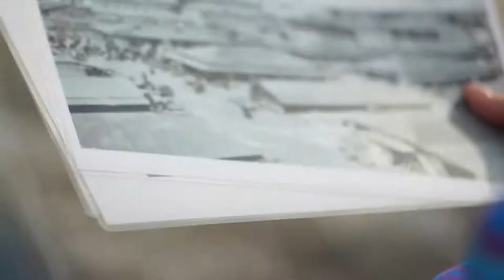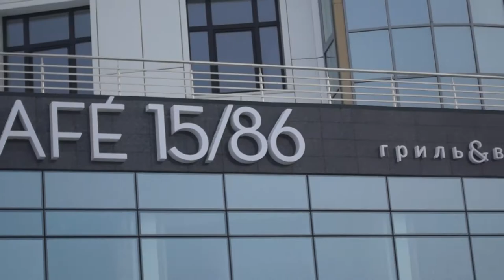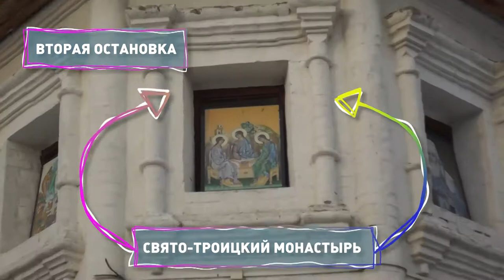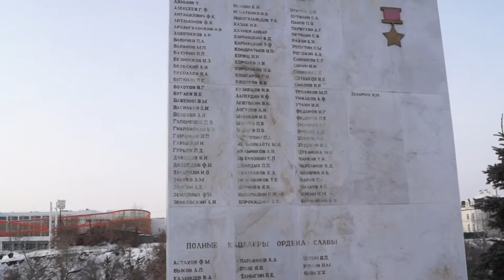Тюмень: детский день. Обзорная экскурсия по городу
Вы смотрите видеоканал для детей и родителей "Тюмень: детский день". Чем заняться в Тюмени с детьми? И каким мы, взрослые, можем показать город своим детям? Об этом наши видео! Для начала давайте прокатимся по Тюмени на двухэтажном автобусе